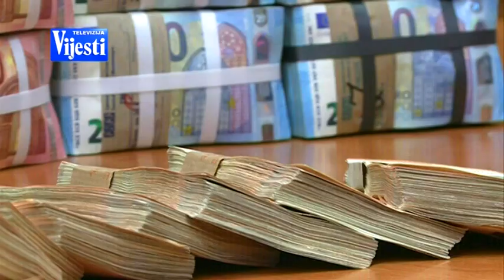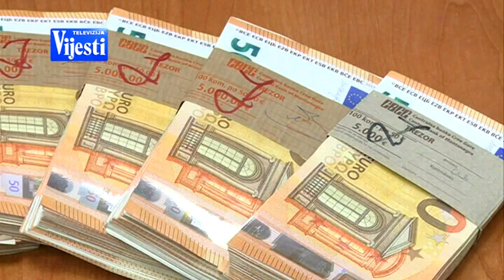VIJESTI U POLA 7 - BUDŽETSKA REZERVA | Vijesti Online